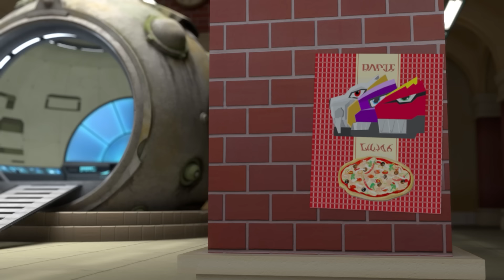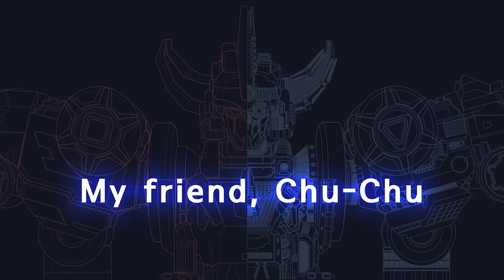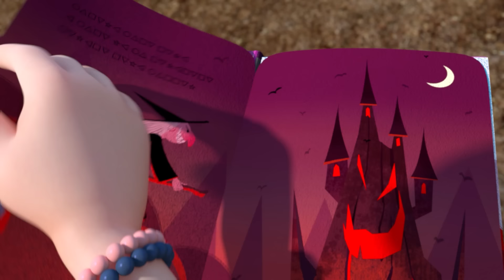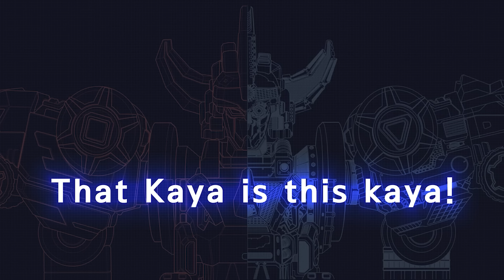Dinocore Game Season 1 Full | Cartoon For Kids | Dinosaurs Animation Robot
🏎 - Mech Dino
Dark Mech Dino: Mech Dino is possessed by Darkno's Dark energy.
Mech Dino: Dark Mech Dino must be purified back to Mech Dino.
Dino Disc: Mech Dino can be turned into a disc and used in battle.